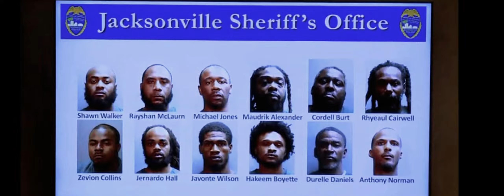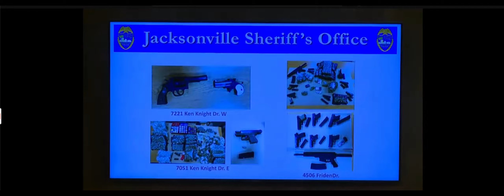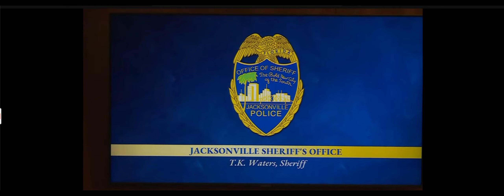13 ARRESTED IN JSO OPERATION KENKNIGHT FALL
JSO HITS HOOD ONCE KNOWN FOR THEM SEIZING 1MIL $$ IN OPERATION WATERFRONT